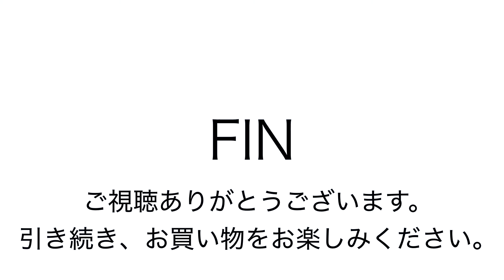ヤフオク180223 カワカワ レザー トートバッグ